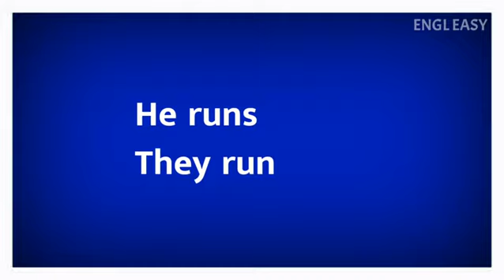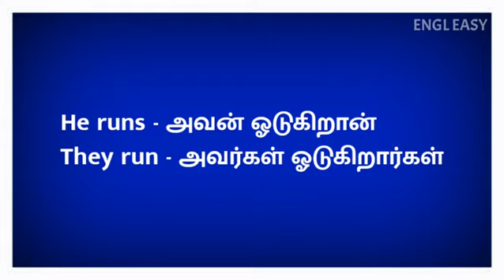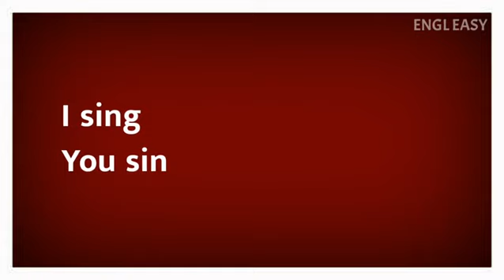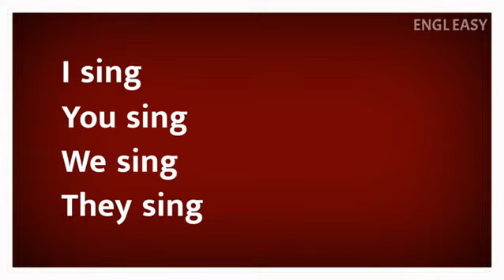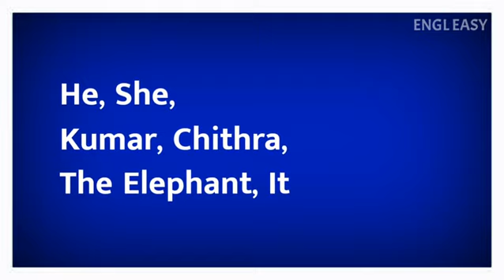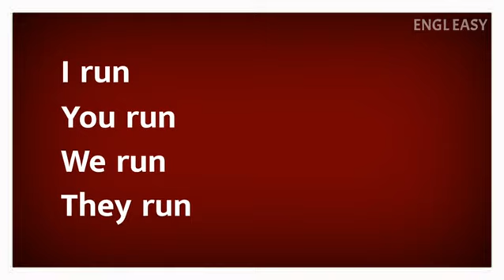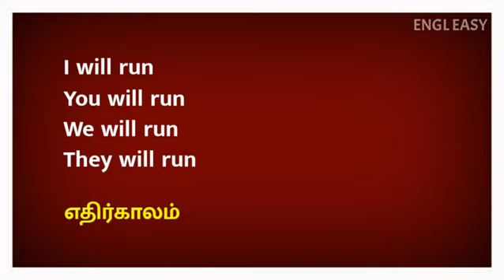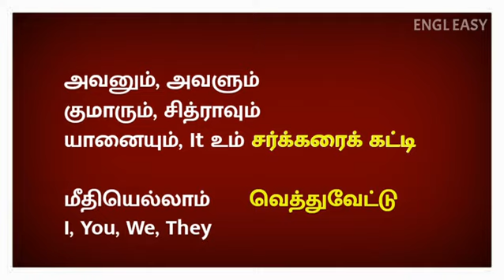Spoken English in Tamil spoken English through Tamil / Engl Easy